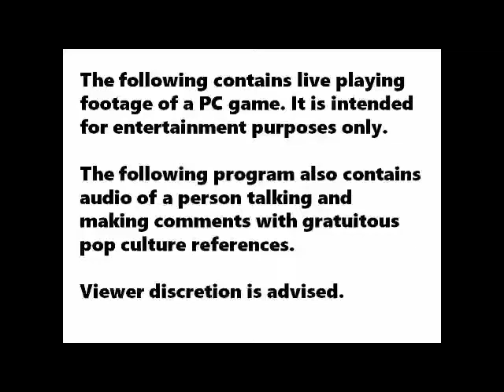Let's Play Europa Universalis 4 America 58